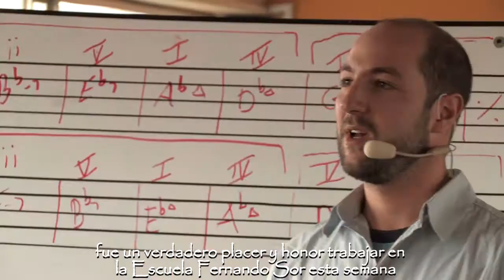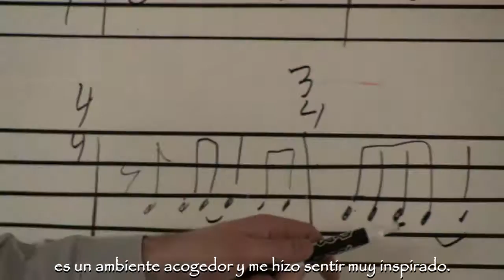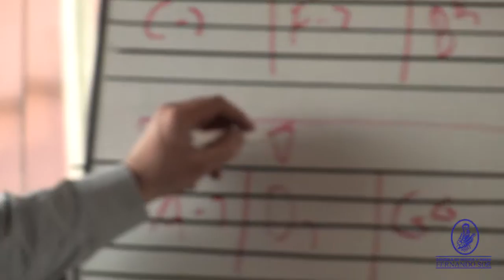WILL SLATER ABRIL 7 Y 9 DE 2014 EN LA ESCUELA FERNANDO SOR - MAGAZÍN FERNANDO SOR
WILL SLATER ABRIL 7 Y 9 DE 2014 - MAGAZÍN FERNANDO SOR